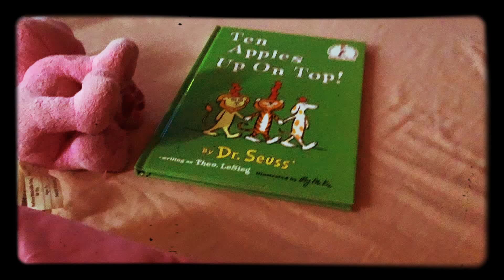April 30, 2022